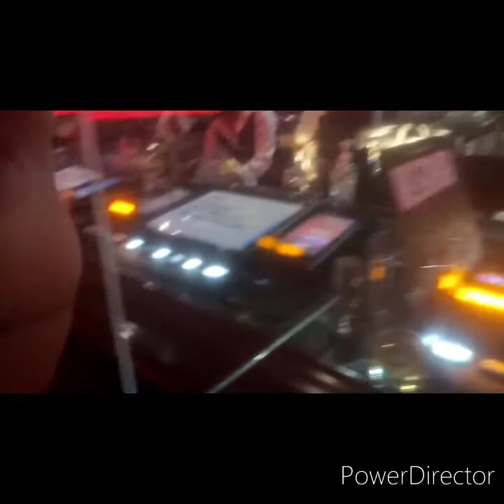An evening out at Westside Oasis Lounge West Las Vegas.